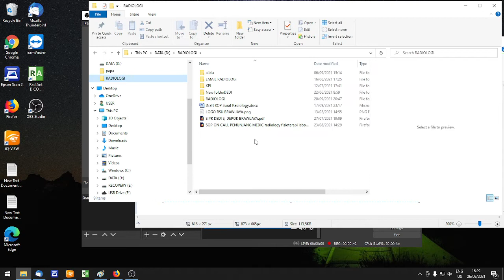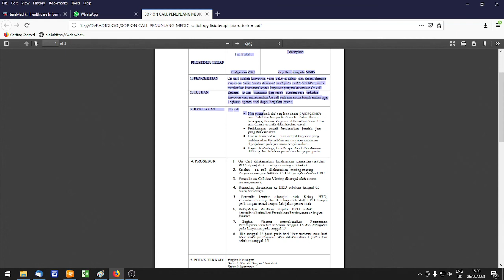SOP ONCALL KERJA LEMBUR penunjang medic